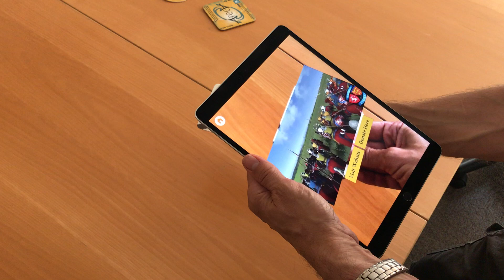Battle of Evesham Augemented Reality demo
How to bring the Battle of Evesham to life from a beer matt.

Download the free Discover Evesham App and scan using the Interactive Images (AR) button.
This is an innovative way to connect history with cutting edge technology